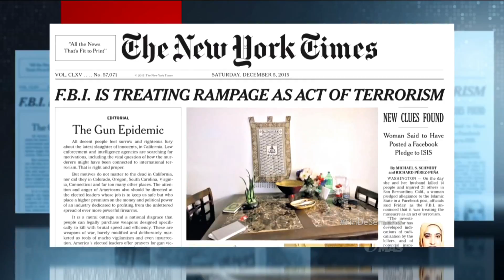Dinero por armas, en Nueva York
Se realizó un programa de compra de armas, en una iglesia de Brooklyn.